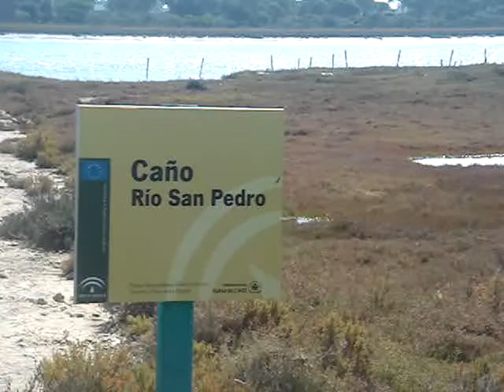Visita al Parque Natural Los Toruños (2ª parte)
Continuación de la 1ª parte.